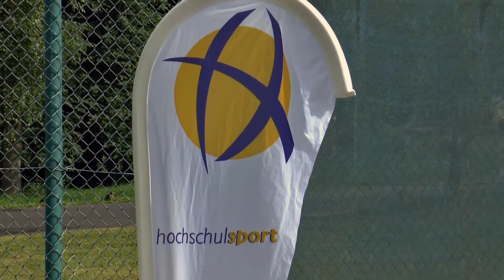Beachvolleyball-Turnier Homburg 2016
Hier sind die Highlights des Beachvolleyballturniers 2016 in Homburg.